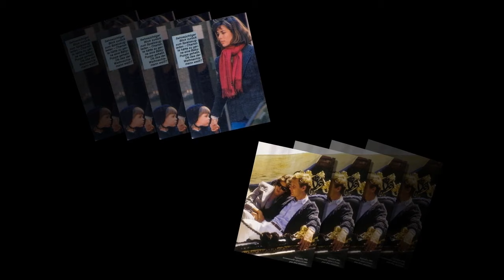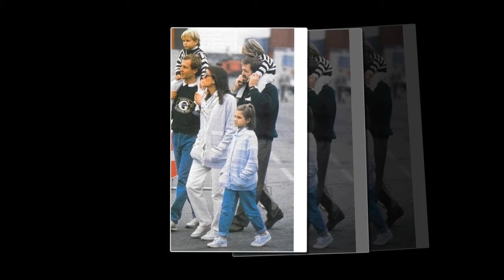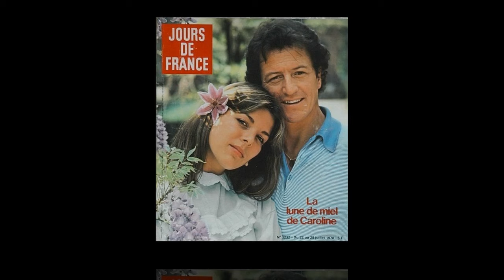PRINCESS CAROLINA'S HUSBAND Stefano Casiraghi murdered by the Mafia?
What we are now hearing from the palace of the Prince of Monaco sounds like a crime thriller. An incredible rumor is currently circulating: Stefano Casiraghi, ex-husband of Caroline Monaco and father of her three children Andrea, Charlotte and Pierre, has allegedly been murdered by the Mafia.Italian entrepreneur and racing driver Stefano Casiraghi (†30) was married to Caroline Monaco (66) from 1983 until his death in 1990 . They had three children, Andrea born in 1984, Charlotte in 1986 and Pierre in 1987. In October 1990, Stefano Casiraghi tried to defend his title as world champion in offshore boat racing.